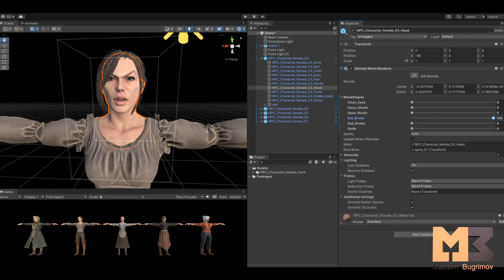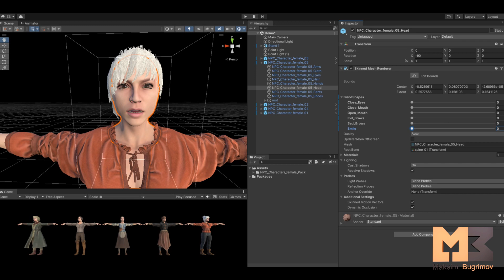NPC Character Female (Pack) Test In UNITY